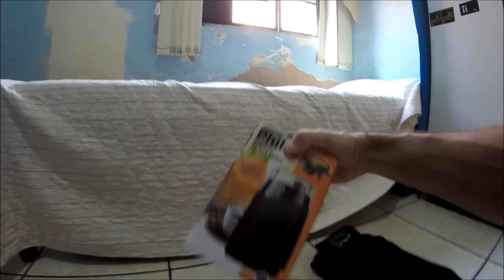Unboxing e Compras de Dezembro (Quero ver quem Advinha )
• Licença:
Bay Breeze by FortyThr33 @ quarenta-e-33-43
Música fornecida pela Free Music for Vlogs youtu.be/POSGn6DhxK8

• Entre em contato com o artista:

@ quarenta-e-33-43

Título: Bay Breeze
Artista: FortyThr33